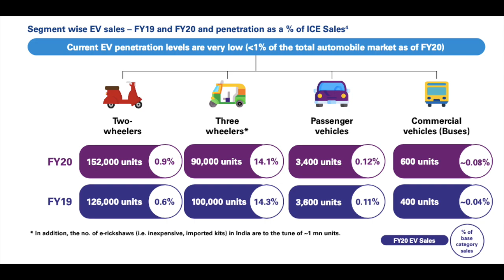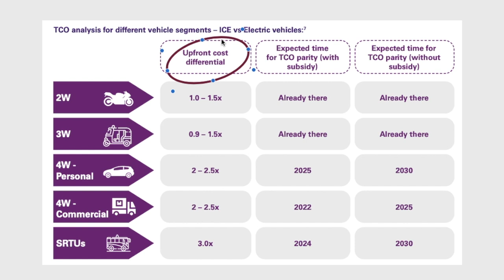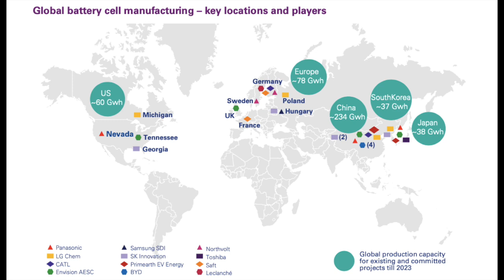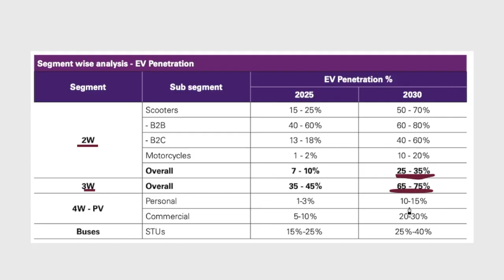Electric Vehicle: The biggest revolution of 21st Century | Future of electric vehicle in India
- To learn more about how to select quality stocks, you can explore my video course on everything about money management

Over the past 200 years, the world has witnessed some amazing transformation. And talking about transformation, one industry that has revolutionized the modern world is Automobile.

It all started in the year 1901 when Mercedes received the credit of being the 1st modern motorcar. Before that, the major form of transportation was horse. Later, Mr Henry Ford innovated the mass production technique for car manufacturing. Since then, the US, Germany and Japan have been the biggest players in Automobile industry. In just 100 years, the car industry has innovated leaps and bounds. But, that was not the end!

The 19th century cars used an “Internal Combustion Engine” or ICT that required petrol or diesel. But there was an alternate technology which used “electricity” powered by a battery. Although, due to many reasons, electric cars never became mainstream in the 19th century. Until, Tesla introduced its car “Roadster” in 2008.

With that, Tesla began a new revolution in Automobile industry. This could also be called as one of the biggest revolutions of the 21st century. I am talking about the rise of the Electric Vehicle industry.
This is the 1st part of the video where I have explored the global EV industry - current state of EV market, future growth prospects and key players in global EV industry.

Then I have analyzed the Indian EV market - The current state of EV market in India, major challenges, key initiatives to overcome the challenges and the future growth prospects.